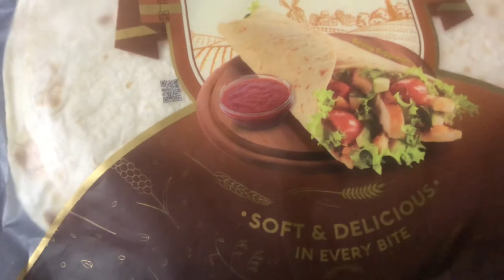Johnny & Jugnu Wrap Recipe || Quick and simple recipe || Delicious Sauce ||family galleries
JOHNNY & JUGNU WRAP
Chicken                 350 gram
Tikka masla          1 1/2 tablespoon
Black pepper         Half teaspoon
White pepper         Half Teaspoon
Salt                           Half teaspoon
Cornflour                  Half tablespoon
All purpose flour.     Half tablespoon
Lemon                        Half
Chili sauce               1 tablespoon

 For sauce
Mayonnaise             5 tablespoon
Yougurt                     3 tablespoon
Crushed red chili      Half teaspoon
Salt                             1/4 teaspoon
Hot sauce                   1 teaspoon
Chilli sauce                  1 teaspoon
Paprika powder           1 teaspoon
For wrap
Tortilla wrap
Bread crumbs
Egg
Black olives
Jalapeño
Sweet corns
Cheddar cheese 🧀
Cabbage

Hope u like my recipe.

Very spicy and tasty wrap. Johnny & jugnu  taste at home 🏡